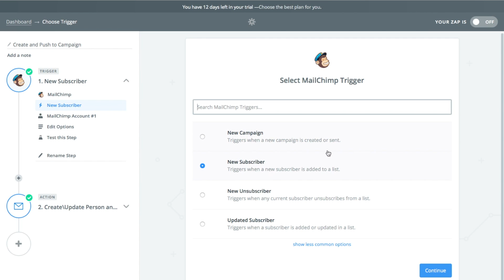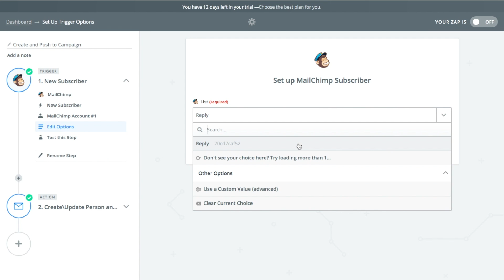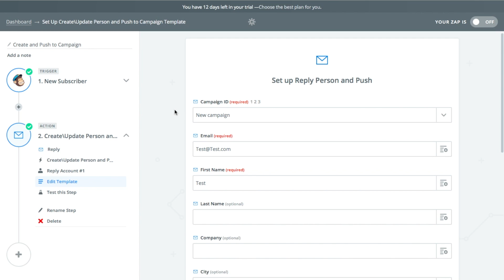Zapier Integration with Reply.io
In this video, we'll show you how to set up Reply integrations via Zapier with any other tool.

1. Set a trigger in Zapier
2. Add an App account you will use to connect
3. Choose an Action App and create the action you want to happen